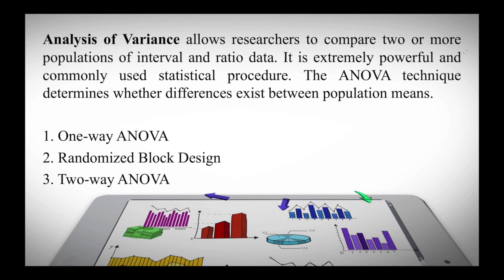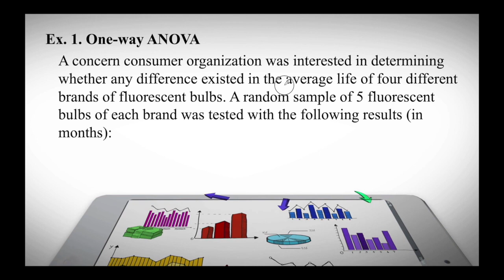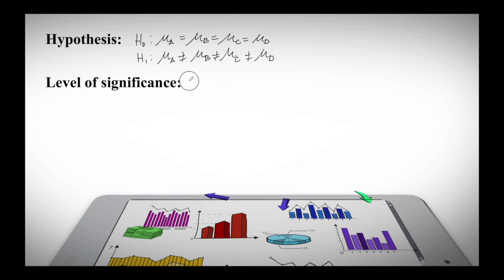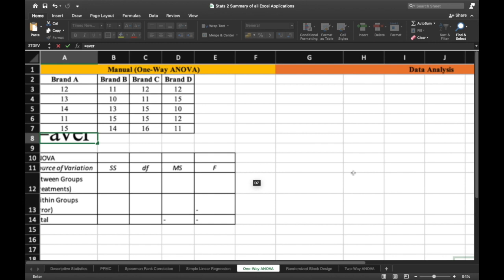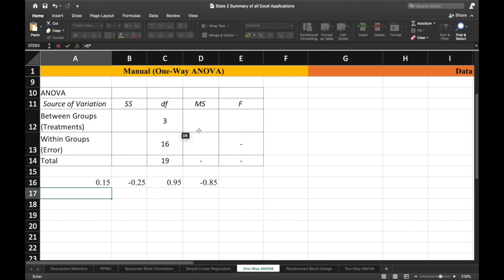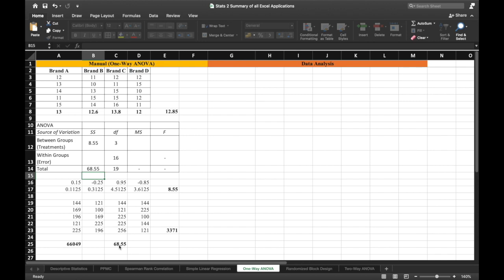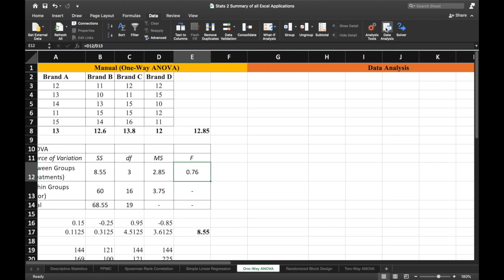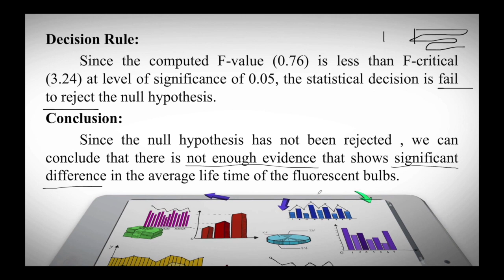ONE WAY ANOVA Analysis of Variance | Lecture Series #28 | Free Tutorial | EASILY EXPLAINED! 💻👨🏻‍�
0:00 Intro
0:26 One-Way Analysis of Variance (ANOVA)
0:58 Analysis of Variance Definition
3:34 Assumptions in One-Way Analysis of Variance (ANOVA)
4:29 Sample One-Way ANOVA Table
7:26 Example Problems
42:17 Outro